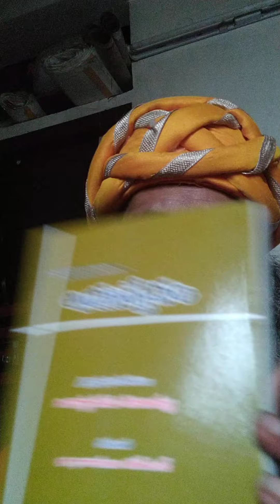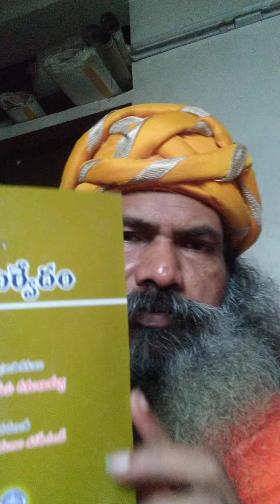అన్నీ రోగాలకు పేదలందరికి ఇదొక్కటే తేలిక మార్గం